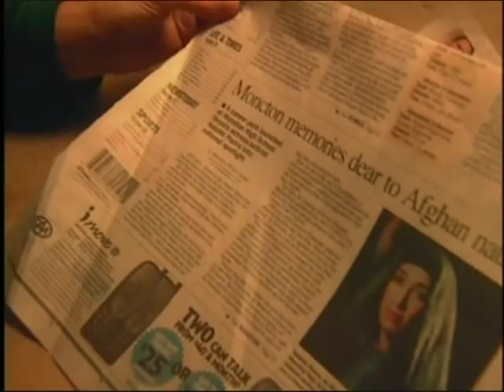Nelofer Pazira discusses "Kandahar" Pt. 2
A short news documentary about Nelofer Pazira, the Afghani journalist who starred in Mohsen Makhmalbaf's film "Kandahar."